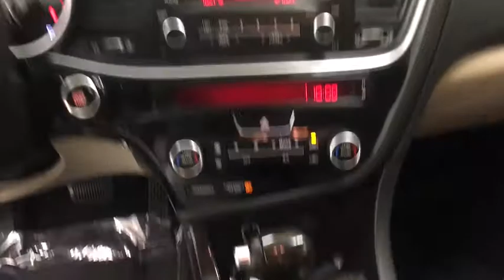2015 Kia Optima Coral Springs, Miami, Fort Lauderdale, Hollywood, Pompano Beach, FL 574214A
Visit us online or give us a call!:
Buick GMC:

Recent Arrival! Coral Springs Auto Mall is pleased to offer this Beautiful 2015 Kia Optima. This EX Optima is beautifully finished in Ebony Black and complimented by and this exceptional vehicle comes well equipped with !! 1 OWNER W/ CLEAN CARFAX !!, PREMIUM FACTORY ALLOY WHEELS !!, And HANDS-FREE BLUETOOTH !! And gives you an amazing driving experience along with impressive Fuel efficiency rating. 23/34mpgCARFAX One-Owner.Clean CARFAX.Priced below KBB Fair Purchase Price!34/23 Highway/City MPGAwards:* 2015 IIHS Top Safety Pick * 2015 KBB.com 10 Best UberX CandidatesCoral Springs Auto Mall is a family owned dealership that has served the South Florida community with quality new and used cars since 1985. During this time we ve had the chance to grow and learn with our community and sharpen the skills of our staff to provide better customer service while saving you money. The sales, service, and finance specialists are more than knowledgeable and eager to provide you with top notch car buying experience. Coral Springs Auto Mall wants to set the bar a bit higher when it comes to taking care of our customers and their new, used, or certified pre-owned Honda, Kia, Buick, GMC, or Nissan.